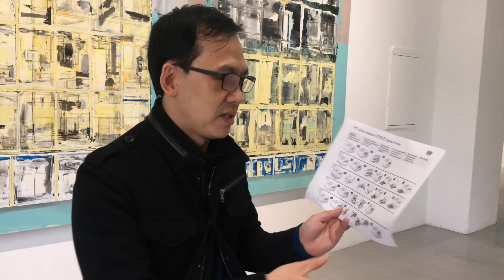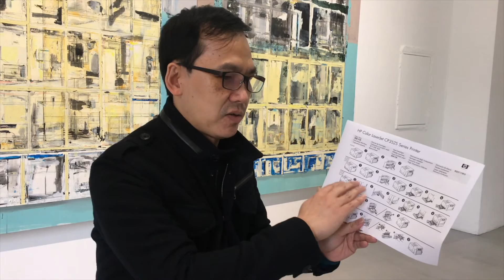明亮的房間-陳建榮個展 Well-Lighted Rooms - CHEN Chien Jung solo exhibition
CHEN CHIEN JUNG Well-Lighted Rooms
明亮的房間－陳建榮個展

展期Date 02／19－04／01／2017
開幕Opening 02／19 Sun. 4-7pm
地點Venue 就在藝術空間
                       (10658台北市大安區信義路三段147巷45弄2號一樓)
座談Talk 02／19 Sun. 3pm,
藝評人 張晴文
Chen, Chien-Jung in conversation with the art critic Chang, Ching-Wen
連絡人：王承翊Chenyi Wang

就在藝術空間2017年初首檔展覽隆重呈現代理藝術家——陳建榮個展「明亮的房間」，將展出近年持續以《Landscape》以及《Aircraft》為名發展的建築素描與類機械結構繪圖系列，新作品除了一如既往的代表性風格但呈現藝術家截然不同的感知面向與內在風景，值得一提是部分新作也將同步於三月份的香港巴塞爾藝術展亮相。
陳建榮對於展覽命名的思考，往往傾向將其作為引導我們觀看他作品的線索，也同時保持著讓觀者產生各種想像與對話的開放性，從2011年於伊通公園的個展「A棟」(2011)、土思藝術展出的「似是而非」(2013)、「是凝固的音樂」(2014)、「去脈絡生產」(2015)，今年於就在藝術空間的個展「明亮的房間」也無一例外。引援自經典著作《現代主義失敗了嗎？》一書末章節〈明亮房間裡的塗鴉〉，文中描述關於1980年代在紐約受到矚目崛起的塗鴉創作者們，原本出沒於昏暗地鐵站、混亂街頭的塗鴉，被畫廊產業挖掘進而出現展示在明亮乾淨的畫廊展間。令陳建榮感興趣的並非是那些已經成爲經典的塗鴉藝術，而是那作為映襯這些生猛前衛塗鴉的「白盒子空間」。
「明亮的房間」中陳建榮並非單純地關注到就在藝術空間本身明亮通透的特性，而是思考在所有特性被消弭到最低限的中性空白盒子中，它回歸單純、中性，可容納藝術家永無止盡各式風格的創作，在其中往往一切的歷史脈絡可以被去除，成為一個脫離世俗使觀眾與藝術精神相交的殿堂，但也就像Michael Betancourt在為「在白盒子空間裡：畫廊空間的意識形態」（Inside the White Cube: The Ideology of the Gallery Space）一書的書評推介時提到「這本書很清楚的告訴讀者白色立方體空間是一個殖民空間…。」
2017年的新作品仍可看見陳建榮一如過往標誌性的創作元素，建築結構、機械平面圖各種來自藝術家生活周遭的所見影像，陳建榮的創作往往將這些建築或機械設計圖從其固有的邏輯與實用功能中抽離，透過轉譯這些圖樣，在畫布上虛構出他稱之為二手或三手再造的人工之物。在看似理性幾何構築的線條之外，陳建榮更著迷的是畫布上各種顏料的滲漏、溢出，抑或是膠帶黏貼覆蓋造成的各式痕跡，這般嘗試中藝術家並不刻意預期畫面上的結果，而將這些無可消弭的痕跡甚至是可能失誤的路徑珍視為過程的一環，保留了這斑斕其中可見的歷時性。
貌似地鐵站的平面圖看板(Aircraft 13)、玩具飛行器設計藍圖(Aircraft 14,15)、製圖學書中放大的圖樣(Landscape 116,114)或是隨性組構的空間圖，在「明亮的房間」中我們將會看到這些重新被藝術家在作品裡塑造出的世界。特別的是本次展出的主作品《Landscape 120 - Daylight and Dusk》為陳建榮再現自藝術家Eugene Brodsky的印刷畫冊、將原始圖像分別疊印於同一紙張、前後頁面各自命名為「Daylight」與「Dusk」的大型雙拼作品。貌似理性的建築卻無法進入的透視結構、分不清內外空間的牆面與通道以及無法付諸飛翔的飛行器，純然存在於藝術家個人想像和虛構世界當中，而這些想像虛構，卻也只有展出於這明亮的空間，才能更充分的讓意義成立。
陳建榮2017個展《明亮的房間》開幕活動為2月19日星期日下午四點，藝術家將會出席現場，而下午三點為座談會，本次邀請到資深藝評人張晴文將與藝術家陳建榮進行對談。展期自2月19日至4月1日，就在藝術空間敬邀各位一同共襄盛舉。

藝術家簡介
陳建榮1972年出生於台灣台北，畢業自國立台南藝術大學造形藝術研究所及國立台北藝術大學美術系。目前工作生活於台灣台北。陳建榮的創作在台灣當代繪畫領域中獨具一格，畫面經常透過建築空間和線條的經營凸顯其結構性，以色彩的配置、塗抹、滴流等繪畫性的筆觸，對其結構性再次進行消解與解構，呈現一種「似是而非」的模糊狀態。近年重要個展：2015「去脈絡生產，學學原色空間–學學╳土思藝術，台北」；2014「是凝固的音樂，土思藝術，台北」；2011「A棟，伊通公園，台北」；2010「Sky Blue X Landscape，台北市立美術館，台北」。近年重要聯展：2016「河流-轉換中的生存之道，光州美術館，韓國光州」；2016「時代的位移─高雄獎20年」，高雄市立美術館，高雄，台灣；2014「台灣美術家刺客列傳-六年級生，國立台灣美術館，台中」；2013「斜面連結─我在中山劉公館，台北市立美術館，台北」；2012「No One to Hear You Scream，Saamlung畫廊，香港」；2012「Landscape, Tenri Cultural Institute，美國紐約」。過去曾獲台灣各重要藝術獎項包括：「第十屆李仲生基金會視覺藝術獎」、「高雄獎」以及「台北獎」。駐村：美國紐約I.S.C.P.藝術工作室(International Studio and Curatorial Program)、法國巴黎國際藝術村(CitéInternationale des Arts)